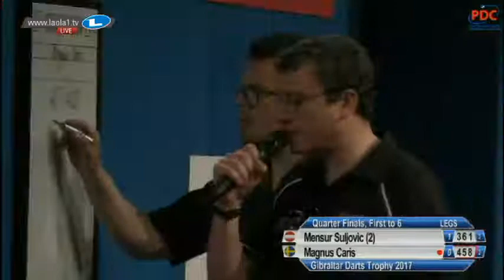2017 Gibraltar Darts Trophy Quarter Final Suljovic vs Caris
Gibraltar Darts Trophy 2017
Quarter Final
Suljovic vs Caris